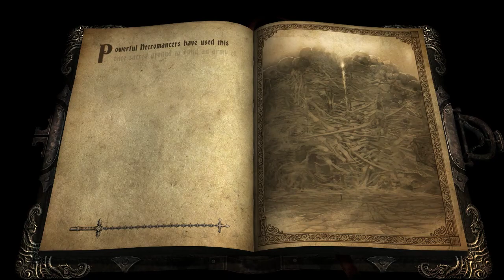Castlevania: Lords of Shadow - Part 6